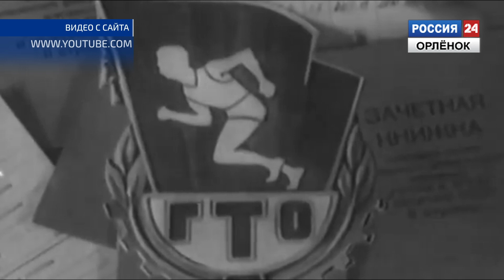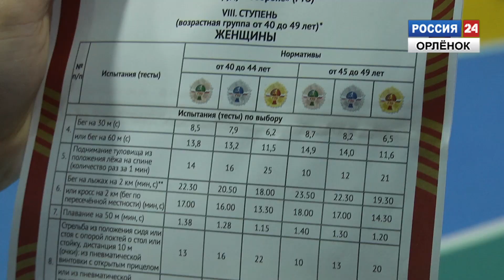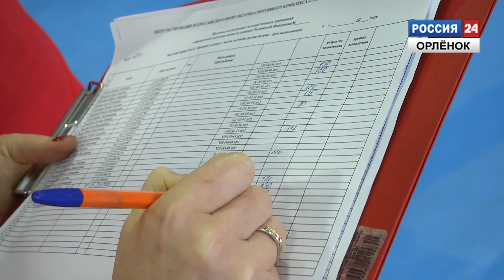Старт сдачи норм ГТО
28 ноября в Орленке стартовала сдача норм ГТО. Уже в первый день соревнований за золотой значок боролись более 160 сотрудников центра.

Корреспондент: Анастасия Быч
Оператор: Алексей Кузьмин
Монтаж: Аркадий Коваленко